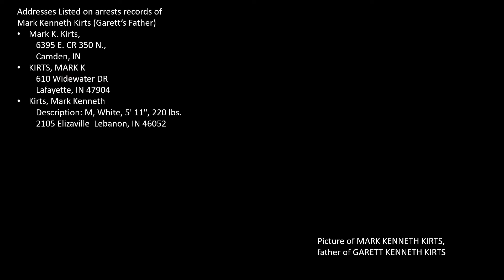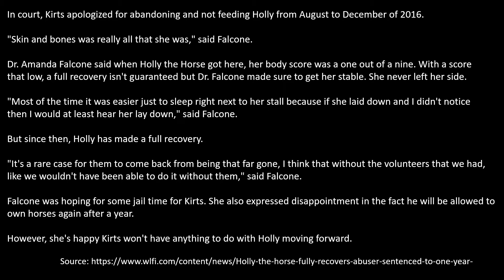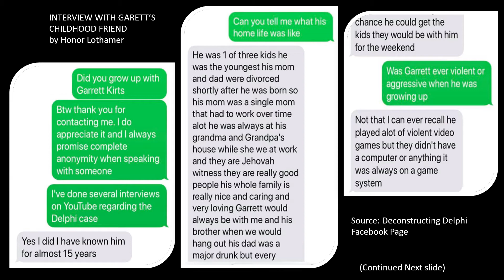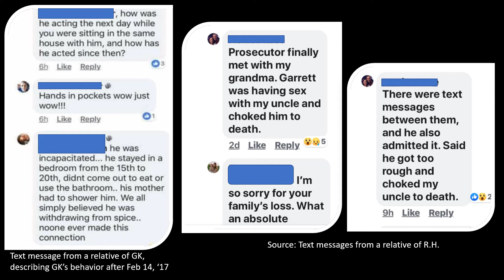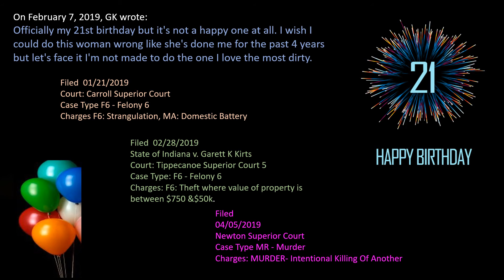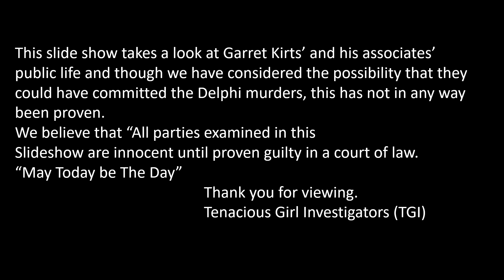Garett Kirts TGI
This is a video was put together prior to GK's conviction of murdering Nicole Bowen.  When researching GK I found myself wondering where and when things went so far South for him.  Was it his abusive dad, the death of his friend (Steven) or was it the drug use and the poor choice of friends he was running with?  I can't help but wonder if the proper intervention efforts could have steered Garett down a healthier path, perhaps a path where he became a country and western singer, or a horse trainer (his dream careers).
Unfortunately, we will never know, as it is too late for Garett. However, there are other teen (Garetts) in the world, and maybe with the proper professional intervention, who knows?